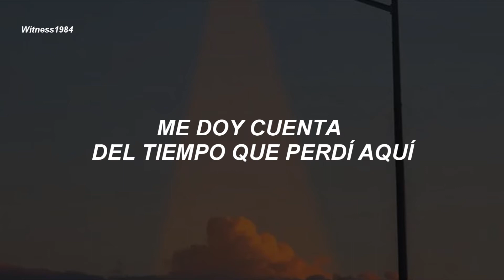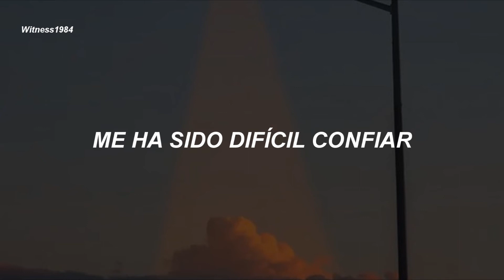The Kid LAROI & Justin Bieber - STAY (Subtitulado al Español)